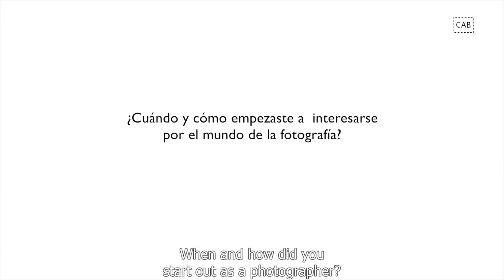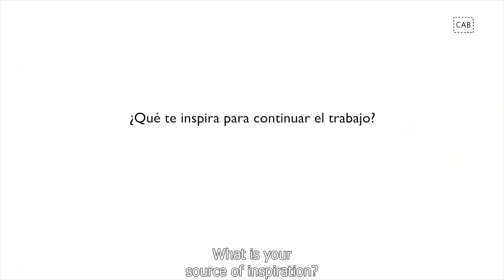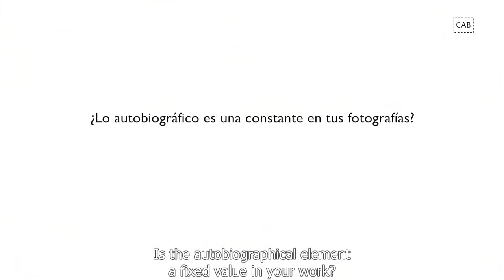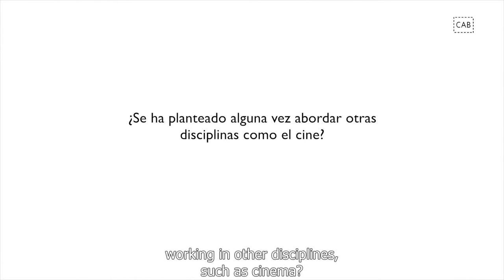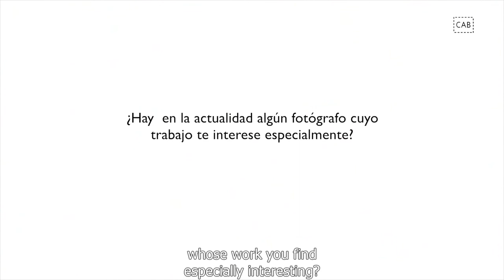Carlos Pérez Siquier, 'La luz del mediterráneo'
El CAB muestra a partir del 5 de junio de 2015 una selección del trabajo de Carlos Pérez Siquier (Almería, 1930) uno de los más importantes renovadores de la fotografía documental española, pionero de la vanguardia fotográfica en nuestro país y maestro absoluto del color, caracterizado por su continua apuesta de renovación y la coherencia visual y conceptual que ha mantenido a lo largo de toda su trayectoria.

La exposición, constituye una muestra del trabajo de Pérez Siquier en las décadas de los 70, 80 y 90 del pasado siglo, unas fotografías que retratan de manera personalísima esa apertura al mundo un tanto kitsch que caracterizó a la España del desarrollismo.